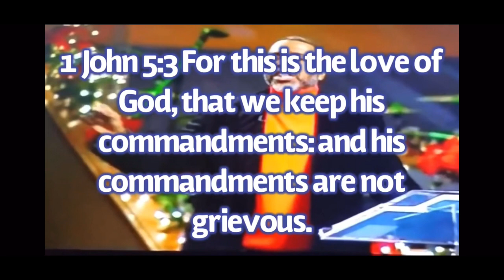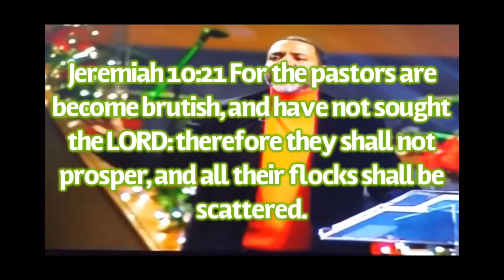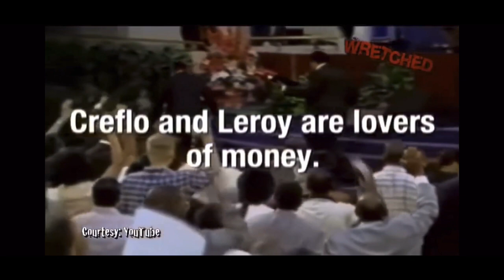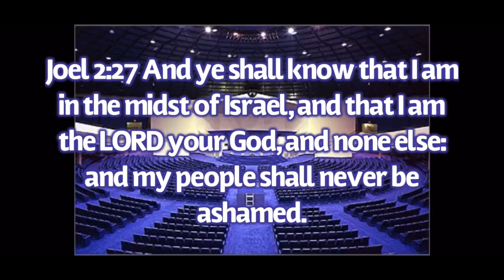Witchcraft & foolishness in the church caught on tape!📹 Are some of these people paid actors ?👀💰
🚨We don’t own copyright to these songs!🚨